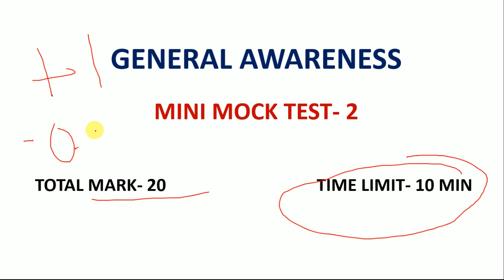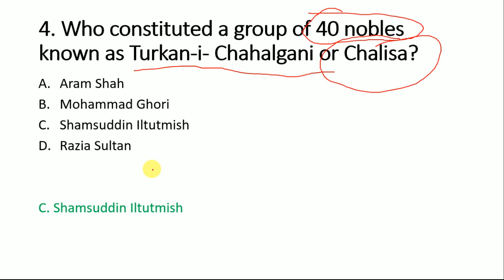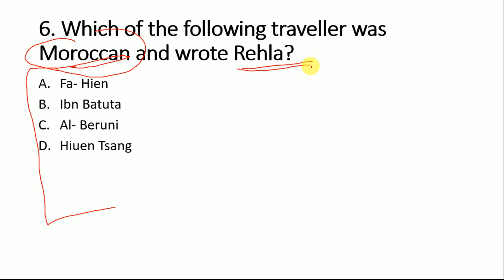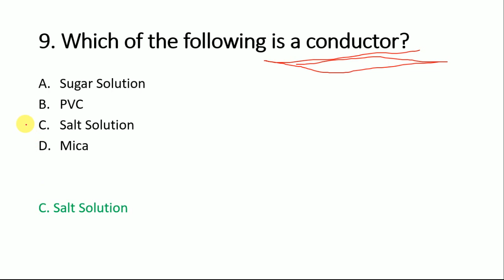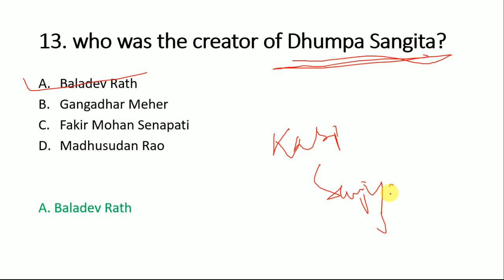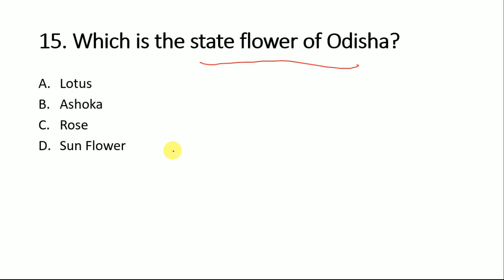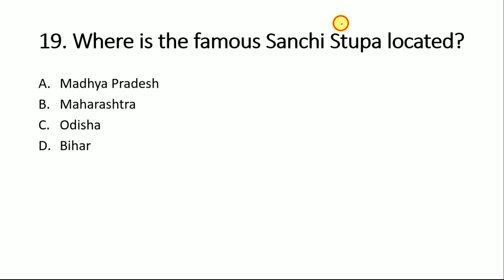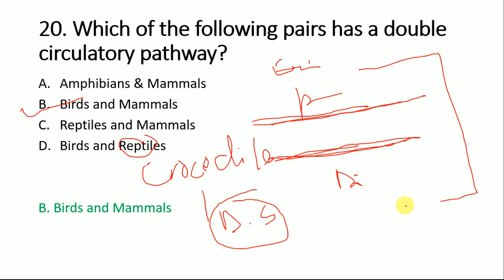General Awareness Mini Mock Test - 2 For OSSSC || Exam Based Question Pattern